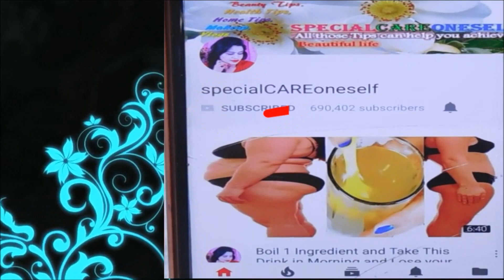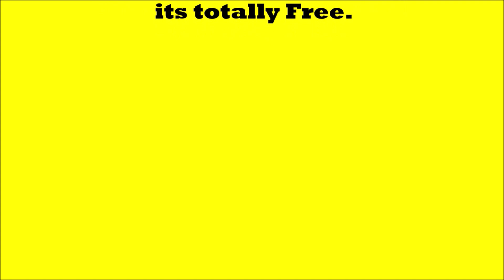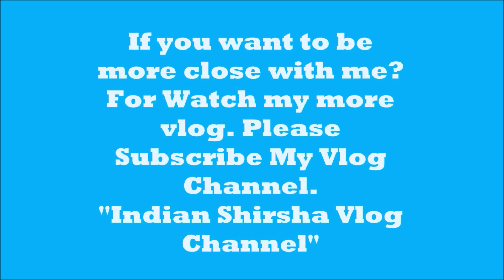ये नुस्खा लगाने से 60 साल की उम्र में, लगोगे 20 साल के। get wrinkle free young skin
Pintrerest: .